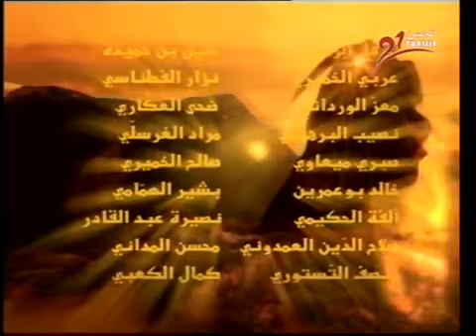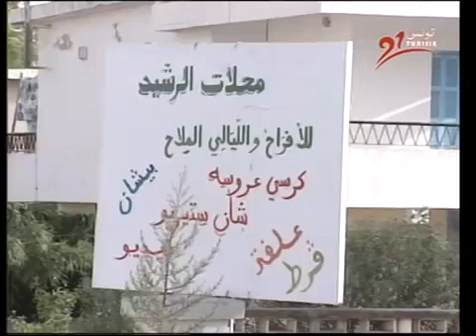اخوة و زمان - الحلقة 09